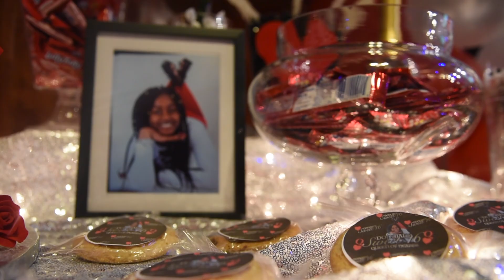Jah Di's Sweet 16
*BOOK @CLIFFARTNEW.YORK (INSTAGRAM) FOR YOUR VIDEO INTROS!

Music By: (1) Cardi B - Bartier Cardi (feat. 21 Savage)
(2)

(2)